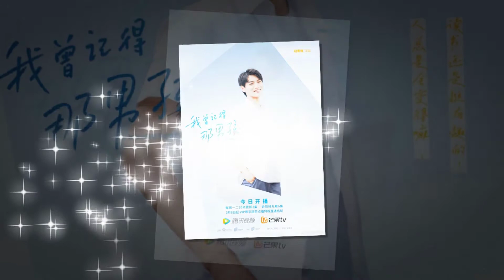Drama"Remember My Boy (2021) Daniel Zhou||Bubble Zhu